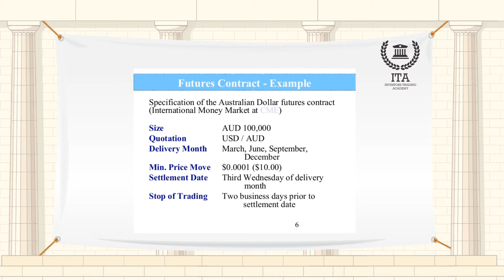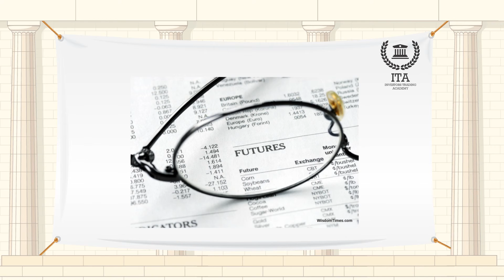العقود الآجلة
مصطلح اليوم هو "العقود الآجلة".
وهي العقود العادية المتداولة في البورصة التي يتطلب بموجبها تسليم سلعة أو سند أو عملة أو مؤشر أسهم، بسعر محدد، في تاريخ محدد في المستقبل. على عكس الخيارات، تلزم العقود الآجلة بالشراء. المخاطر التي يتعرض لها مالك هذه العقود غير محدودة، ولأن نمط العائد غير متناظر، فإن المخاطر التي يتعرض لها البائع هي غير محدودة أيضاً. الدولارات التي يتم ربحها وخسارتها من قبل كل طرف على العقود الآجلة متساوية وعكسية. وبعبارة أخرى، تداول العقود الآجلة هي لعبة التي محصلتها صفر. العقود الآجلة هي عقود آجلة، وهذا يعني أنها تمثل تعهد للقيام بصفقة معينة في موعد لاحق.
يحدث تبادل الأصول في التاريخ المحدد في العقد. تتميز العقود الآجلة عن العقود المستقبلية العامة بأنها تحتوي على مصطلحات موحدة، يتم تداولها في تداول رسمي، تخضع للتنظيم من قبل وكالات التنظيم، ومضمونة من قبل مؤسسات التنفيذ المالي. بالإضافة إلى ذلك ومن أجل ضمان الدفع، تفرض على العقود الآجلة متطلبات هامش التي يجب تسويتها يومياً. أخيراً، وعن طريق تنفيذ تداول موازي، وعند تسليم البضائع أو الترتيب لتبادل السلع، يمكن إغلاق العقود المستقبلية. يقوم تجار التحوط في كثير من الأحيان بتداول العقود الآجلة من أجل الحفاظ على مخاطر الأسعار تحت الرقابة.